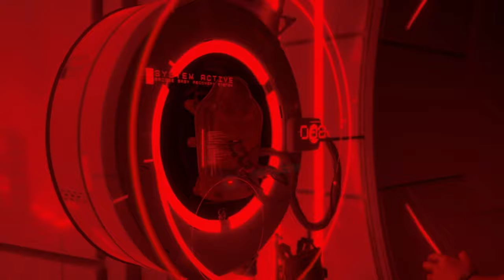Death Stranding: Episode 9 - Higgs (Playthrough/Walkthrough)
Episode 9 Of Death Stranding.
Got the Big BT and Higgs Boss Fight